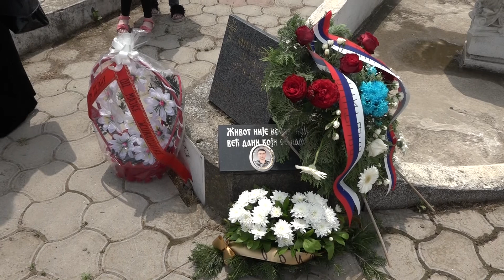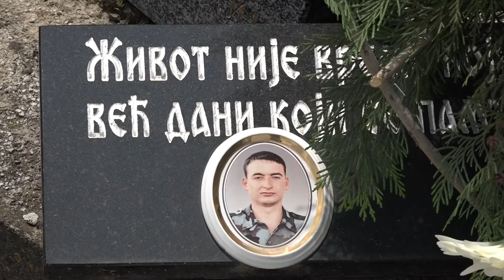Obelezena godisnjica pogibije vojnika Dejana Miletica